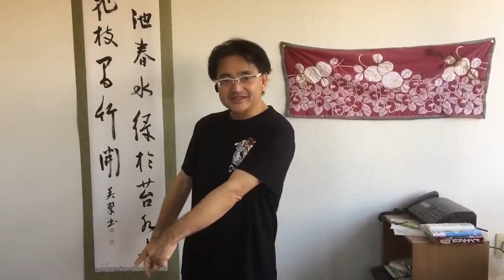【シャドバ】音声認識は存在するのかもしれない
今回はシャドバの動画になります
勿論来ないときもあります、っていうか来ない方が多いです